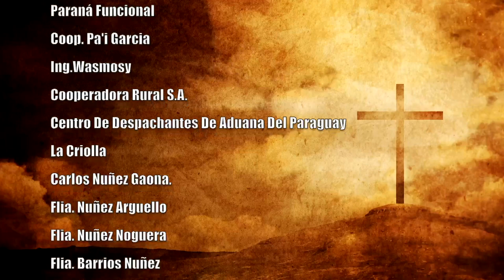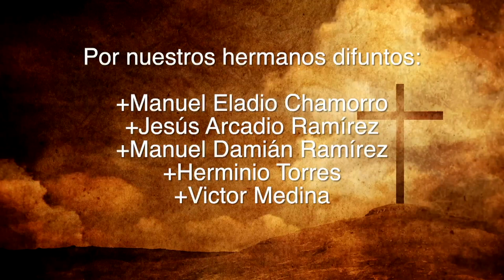Misa 24 de mayo 2023